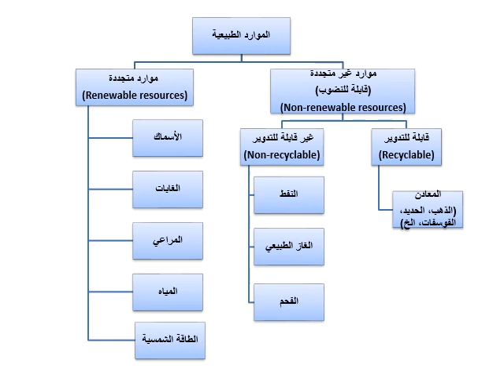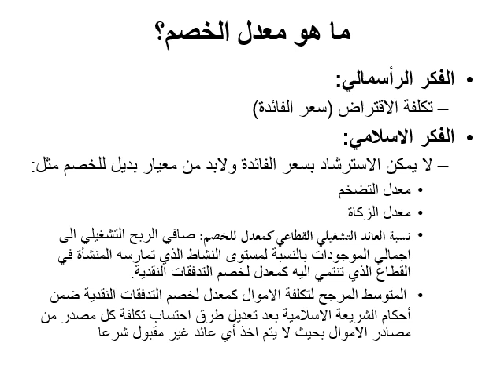دبلومة الاقتصاد الإداري - الفرقة الأولي - اقتصاديات الموارد الطبيعية - د / محمد عباس - 02